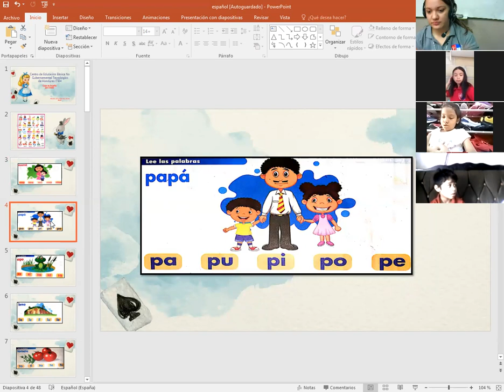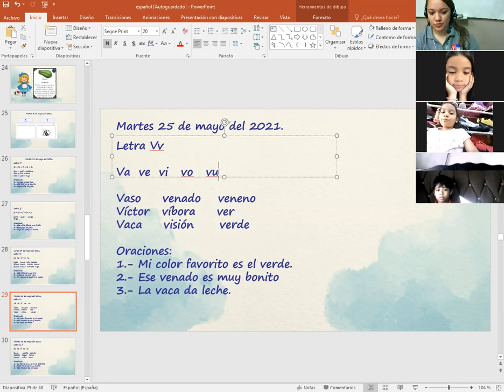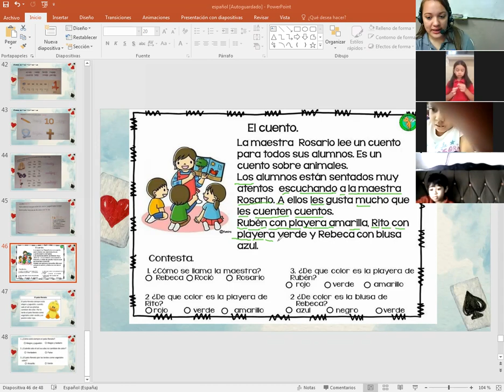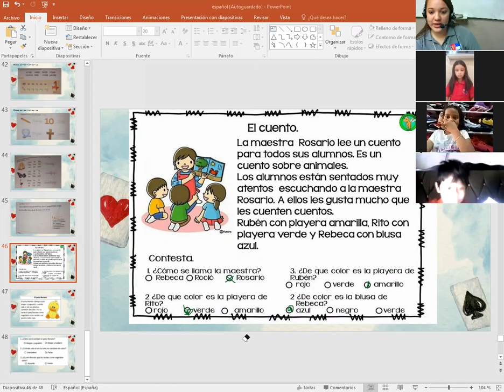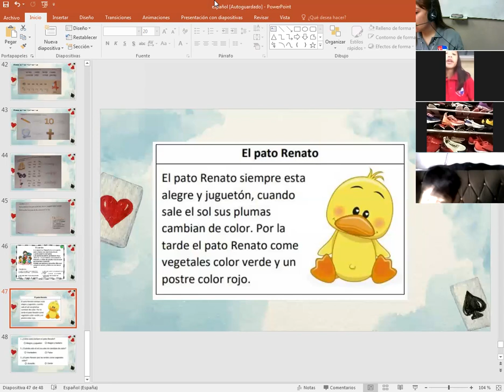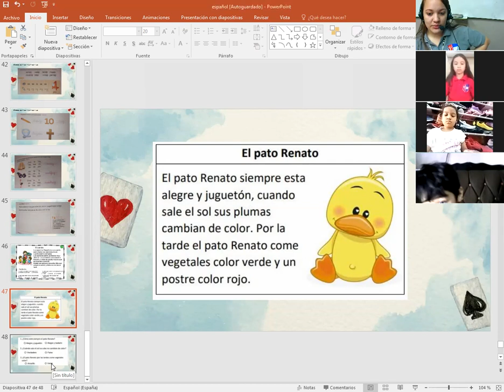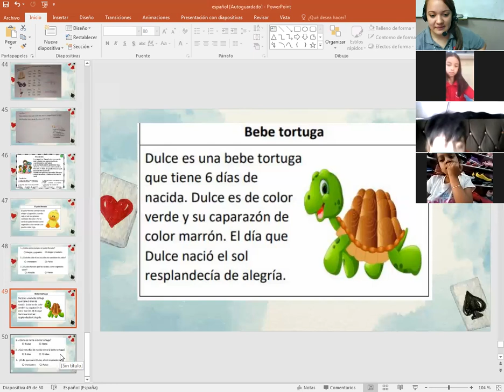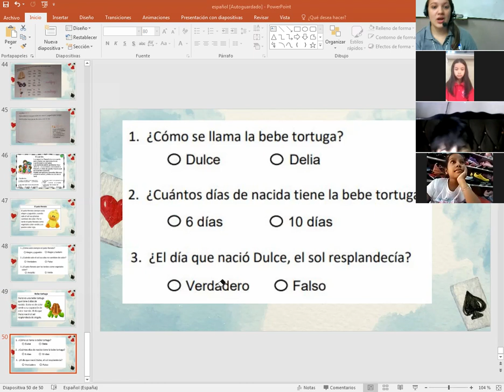ESPAÑOL, TIEMPO DE LECTURA, 1ER GRADO, 23 DE JULIO